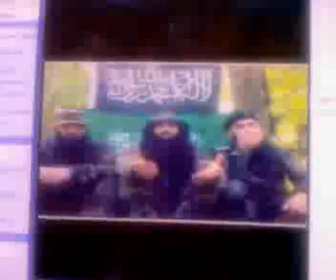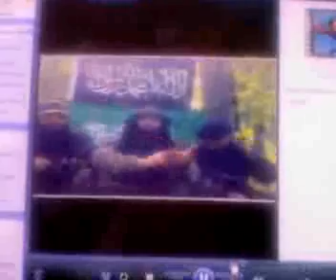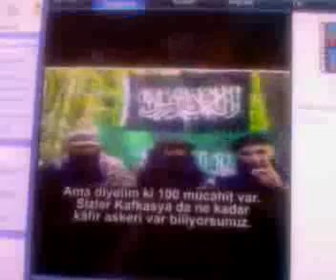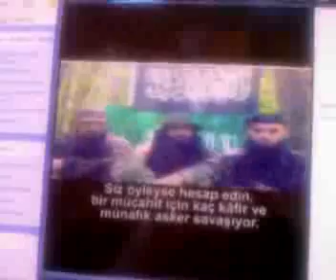İSHAK TV ÇEÇEN KARDEŞLERİNİN YANINDA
İSHAK TV ÇOK DAR İMKANLARINA RAĞMEN DOĞRUDAN YANA OLMAK İÇİN ÇEÇEN KARDEŞLERİNİN  YANINDA EN ZAINDAN SAFIMIZ BELLİ OLSUN